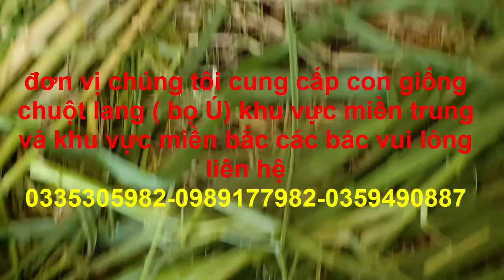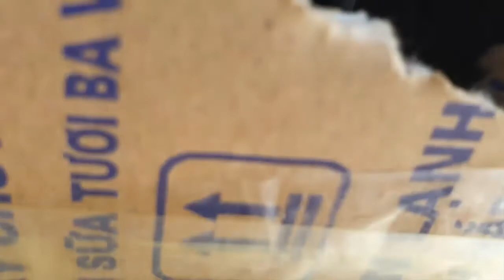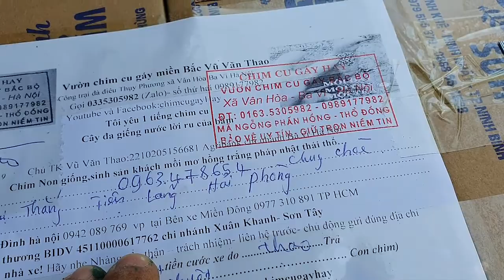Số 1 về chuột lang ( bọ Ú) LH:0989177982-0359490887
chúng tôi có bán giống chuột lang - bọ ú
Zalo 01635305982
1---Khách hàng chuyển khoản  Agribank  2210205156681 Vũ Văn Thao.Sau đó KH/H cho chúng tôi  biết số ĐT địa chỉ thông tin về chim cần mua  Chúng tôi sẽ tìm nhà xe và chuyển cho Khách Hàng
2—Khách Hàng tìm và gửi tiền cho nhà xe từ địa chỉ của khách hàng. Sau đó văn phòng và nhân viên chúng tôi tại mỹ đình sẽ giao chim và nhận tiền qua nhà xe
3—Khách/H đến tận nơi mua chim  sẽ được giảm giá